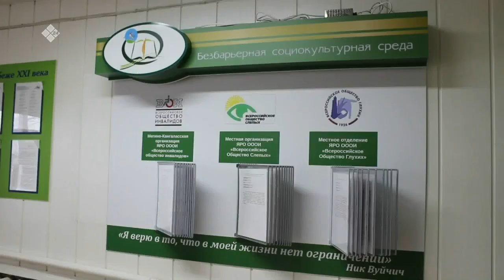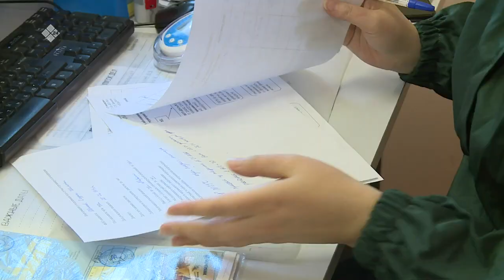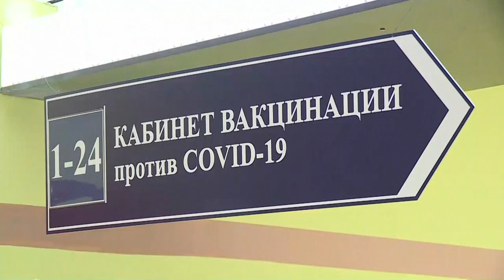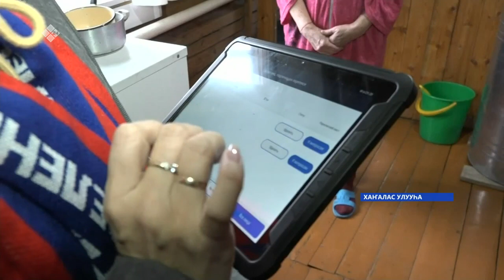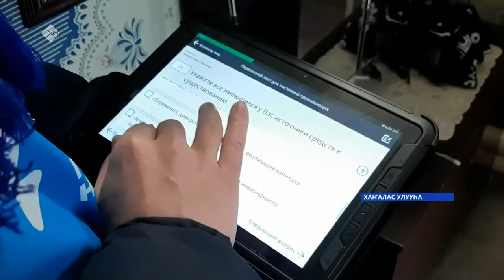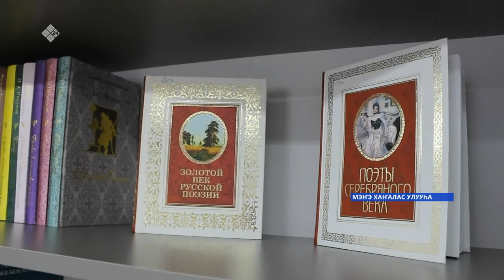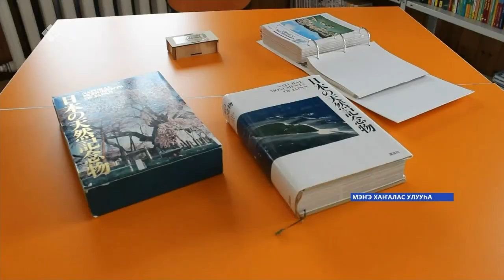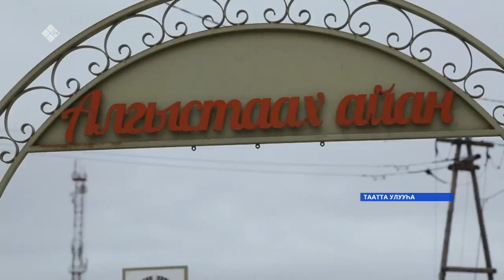«Саха сирэ» информационнай биэрии. Алтынньы 26 күнэ 13:30ч.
00:00  «Саха сирэ» информационнай биэрии:
00:31 Алтынньы 30 күнүттэн сэтинньи сэттиһигэр диэри биллэриллибит сынньалан күннэргэ кэккэ тэрилтэ үлэлээбэт.
01:18 Үгүс сыл устата тастан киирэ турбут медицинскэй кислороду бэйэ хааччынар буолуу туһунан республика доруобуйа харыстабылын министерствота биллэрэр.
01:51 Президент Владимир Путин регионнарга ковид утары аналиһы оҥорууну үксэтэргэ сорудахтаата.
02:11 Доруобуйа харыстабылын министерствота коронавирус утары быһыыны ылбыты туоһулуур сертификат хайдах буолуохтааҕын бигэргэттэ.
02:43 Саха республикатыгар 277 киьи суукка иһигэр коронавирустаата.
03:07 Кэнники кэмҥэ хат дьахталлар хоруона дьанынан элбэхтэ ыалдьар буоллулар.
04:16 Ойуур баһаарыттан эмсэҕэлээбит Бэс күөл нэһилиэгэр дьон олорор дьиэтин туппут бэдэрээттэһэр тэрилтэ тутааччыларыгар хамнаһы кэмигэр төлүүллэр.
05:07 Дойду үрдүнэн нэһилиэнньэ биэрэпиһэ бара турар.
07:23 Иннокентий Сосин аатынан Мэҥэ-Хаҥалас улууһун кииннэммит библиотеката модельнай статуһу ылан, үлэтин саҕалаата.
09:42 Биһиги Тааттатааҕы биир идэлээхтэрбит гражданскай турук аакталарын салаатыгар үлэни билистилэр.